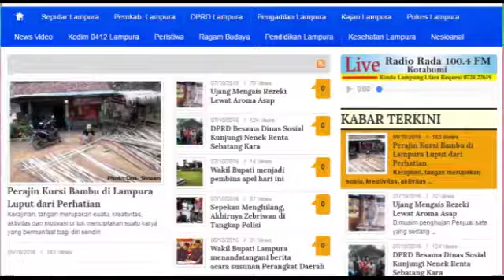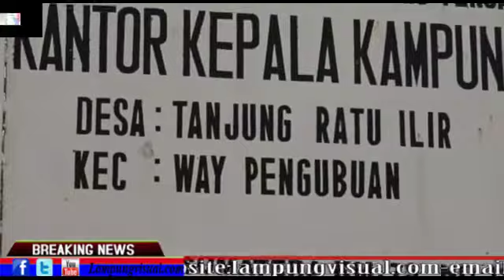Lampungvisual.com-Masyarakat Tanjung Ratu Akan Ambil Hak Kampung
Lampungvisual.com-Penyimbang Adat Kampung Tanjung Ratu menggelar musyawarah membahas Hak Guna Usaha (HGU) yang sudah dipaket oleh PT Great Giant Pineapple (GPP) Umas Jaya selama hampir 40 tahun.
Musyarawarah berlangsung di Balai Kampung Tanjung Ratu. Dihadiri Penyimbang Adat Kepala Kampung serta masyarakat Kampung Tanjung Ratu Marga Beliuk.